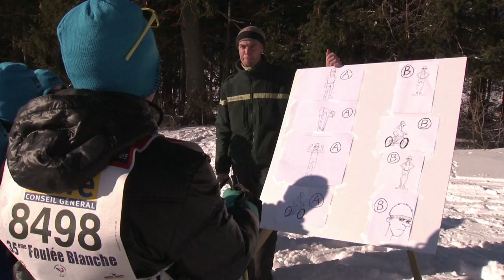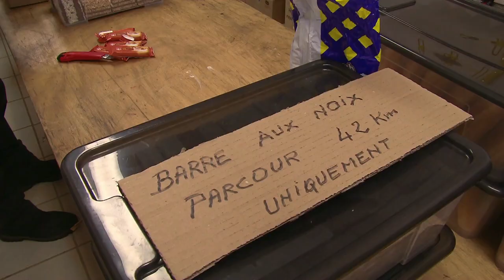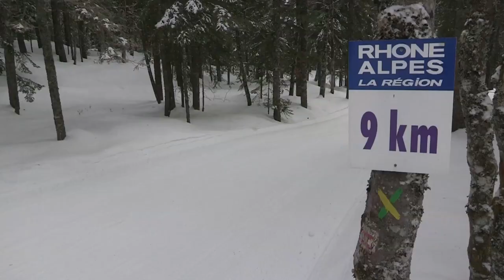La Foulée Blanche 2013 - Le film